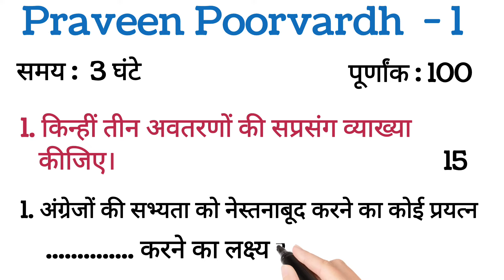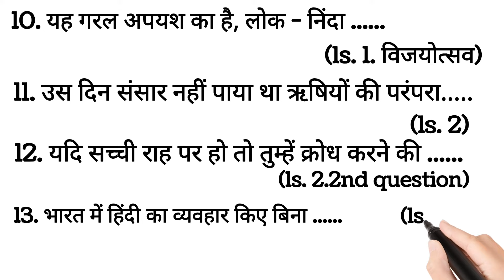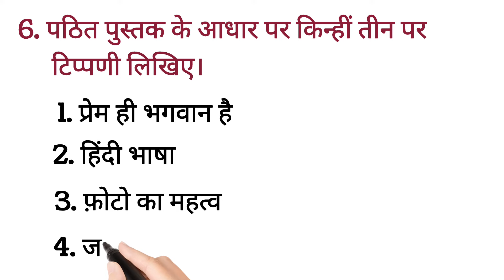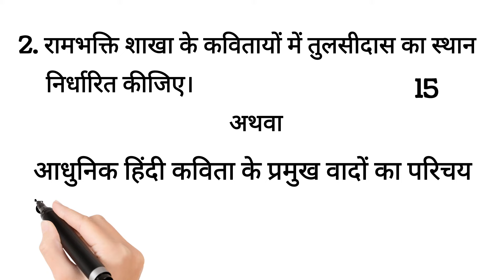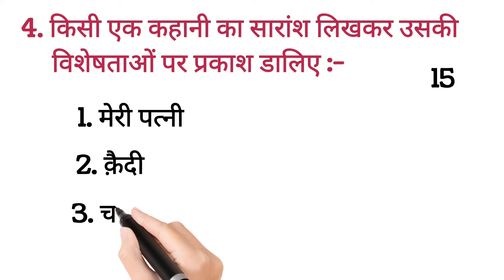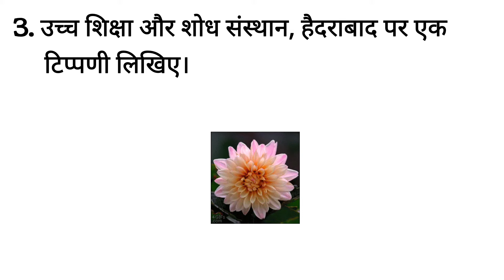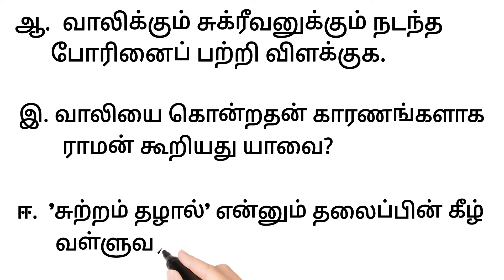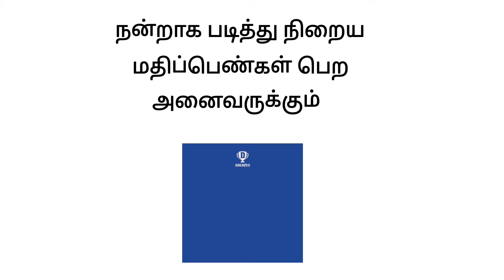being bilingual praveen poorvardh august 2024 important questions (tamilnadu)/1st, 2nd and 3rd paper